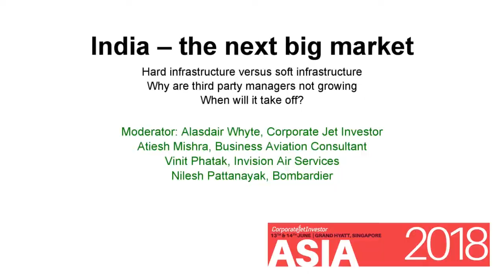CJI Asia 2018 - India: The next big market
India – the next big market

Hard infrastructure versus soft infrastructure
Why are third party managers not growing
When will it take off?

Moderator: Alasdair Whyte, Corporate Jet Investor
Atiesh Mishra, Business Aviation Consultant
Vinit Phatak, Invision Air Services
Khader Mattar, Bombardier